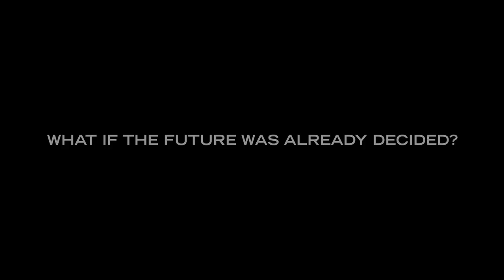The Future Diary | Official Trailer | Netflix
The Future Diary is a love diary of events that will happen in the future. Two people who have never met before are cast to live out a romantic storyline by following a diary that is handed to them. Their semi-fictional exchange, based on the casts' own words, takes them through an experience that could ultimately influence how they view one another. Will the adventure lead to real romance? A reboot of the legendary romance reality series that made 20 years ago starts from December 14, 2021.
MC: DAIGO / Studio Cast: Taiki Sato (EXILE/FANTASTICS from EXILE TRIBE), Saya (LALANDE), Reina Sumi, Natsuna
Theme Song: SEKAI NO OWARI "Diary"